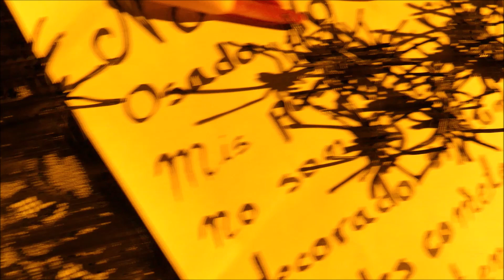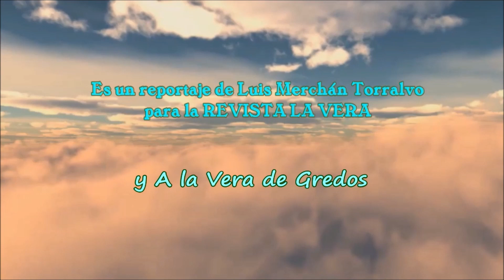Tercera edición de la RUTA CULTURAL DEL TERROR "SAMAIN" en Aldeanueva de la Vera